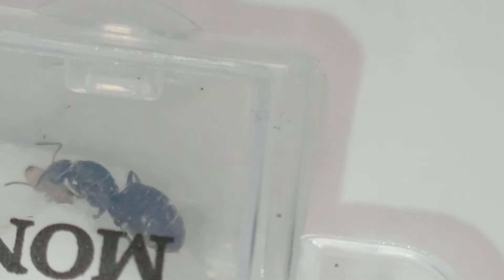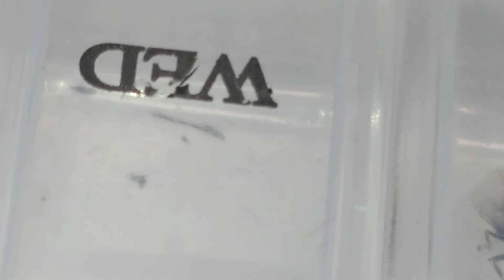Aktułalizacje mrówek powróciły !!! nowe superowe mrówki